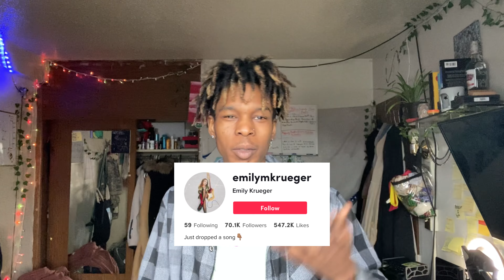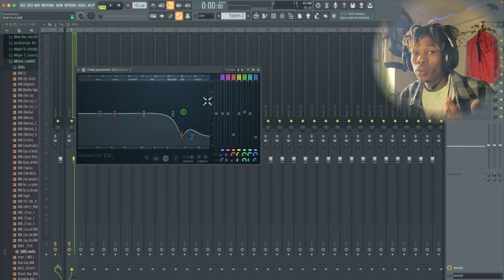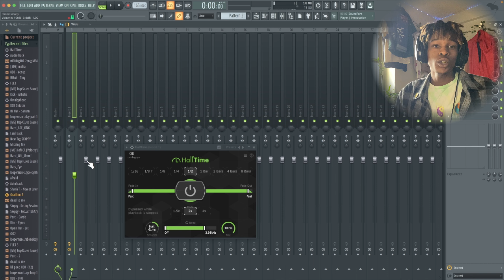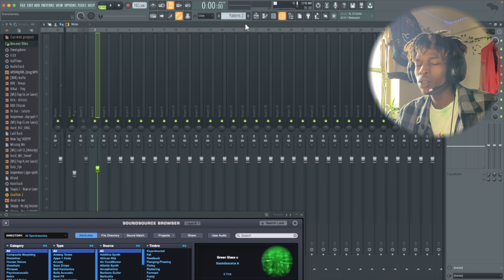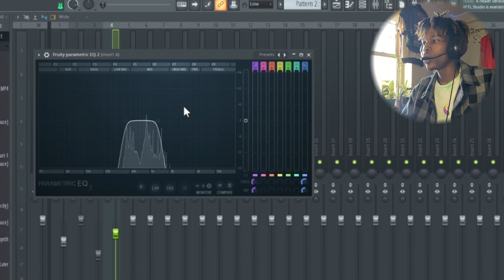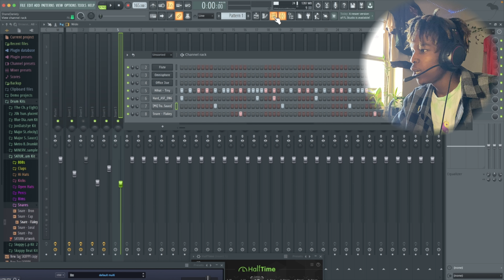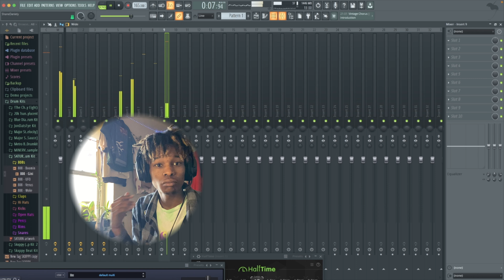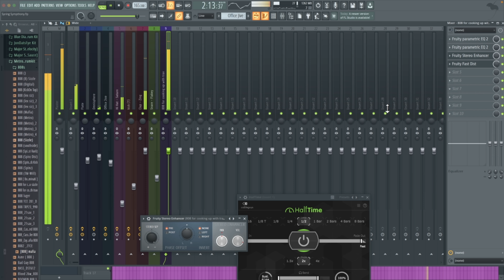Sampling A Viral TIK TOK to make a FIRE TRAP BEAT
In this video I will be making a Fire trap beat by sampling a tiktok, I will find a viral tiktok and use it to make a trap beat. I am making this video to show producers that all it takes is creativity and all digging to find the right sound and turn it into a work of art.

THE BEAT?
For The Beat featured in this video please inquire via email or social media in that order.

Streaming Every SUNDAY, WEDNESDAY, AND ,FRIDAY!
Making beats from scratch on stream, and reactions to music and videos.
Plenty of vibes and laughs!

WHATS NEXT?!
IDK You tell me! Comment what kind of video I should drop next and watch the magic!